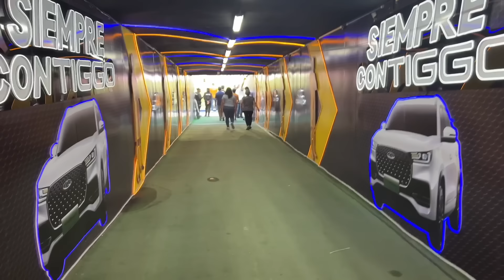REACCION DESDE LA TRIBUNA | TIGRES VS NECAXA JORNADA 16 CLAUSURA 2024 LIGA MX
Marcelo Flores se vistió de héroe al hacer tres anotaciones y acompañó a Gignac y a Ozziel Herrera como los anotadores por parte de los felinos.

El equipo de Robert Dante Siboldi se antepuso a la desventaja con la que comenzó el encuentro y donde tuvo dos tiempos de polos opuestos, ahora disfrutan de puestos del liguilla directa con 28 unidades.

Al 8', apareció un disparo de Brunetta que rechazó Martínez, en el contrarremate, Ozziel no pudo ser decisivo y el arquero hidrocálido terminó por quedarse con el balón.

Al 16', Marcelo Flores lo intentó desde fuera del área, su disparo machucado pasó a la derecha del arco visitante.

Gol de Necaxa al 34', Samudio sorprendió a la zaga felina al adentrarse sólo en el área, recibió y disparó con la derecha y el fogonazo terminó en el ángulo izquierdo de Rodríguez.

En un intento desesperado, al 41' Fernando Gorriarán probó suerte con un tiro de larga distancia, pero éste no llevó dirección.

Al minuto 50, André-Pierre Gignac dejó otra postal para la posteridad con una volea que entró de campana y así se concretó el del empate parcial.

Tres minutos después, Ozziel puso en ventaja a los auriazules con un disparo esquinado desde la media luna, el tiro raso entró a una velocidad en la que Unsain no mostró reacción.